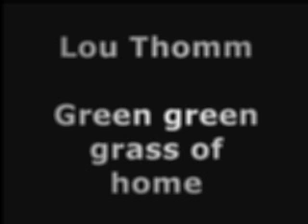Lou Thomm Green Green Grass of Home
Gotta love this reggae version of the classic "Green green grass of home"